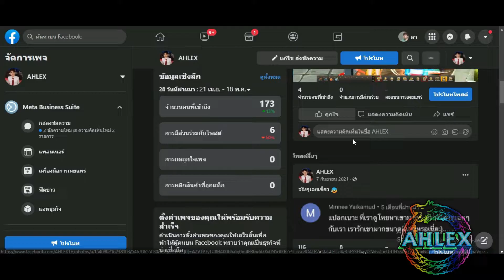Zone4 Thailand | รีวิวเซ็ตนักรบไซเบอร์โครม | โอเวอร์โหลด อัลติเมท!!? ( Cyber Chrome )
ติดต่อได้ทุกช่องทางตามลิ้งนี้เลย 👇